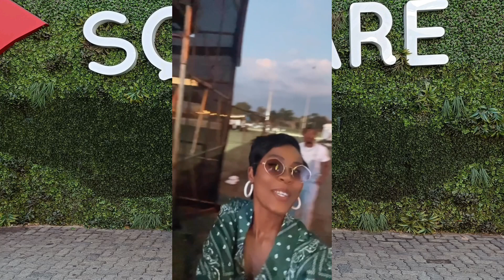Thato Immaculate and Gash1 doing bedroom dance in public 🤣🤣🔥🔥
Hi guys welcome to Arthur Dickson Channel.I present to you Thato Immaculate and Gash1 doing bedroom dance 🤣🤣🤣.

Musician: LiQWYD